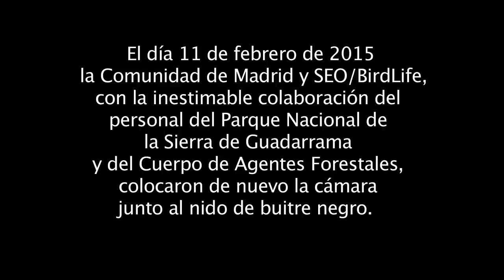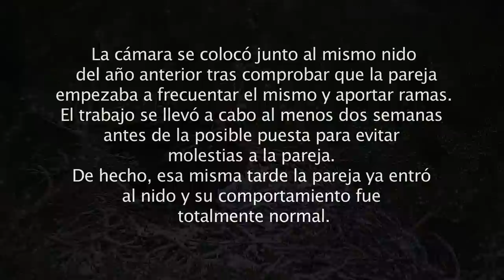Webcam buitre negro. Nueva temporada 2015. Instalación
La Comunidad de Madrid y SEO/BirdLife, con la inestimable colaboración del personal del Parque Nacional de la Sierra de Guadarrama y del Cuerpo de Agentes Forestales, colocaron de nuevo la cámara junto al nido de buitre negro.

La cámara de colocó junto al mismo nido del año anterior tras comprobar que la pareja empezaba a frecuentar el mismo y a aportar ramas. El trabajo se llevó a cabo al menos dos semanas antes de la posible puesta para evitar molestias a la pareja. De hecho, esa misma tarde la pareja ya entró al nido y su comportamiento fue normal.